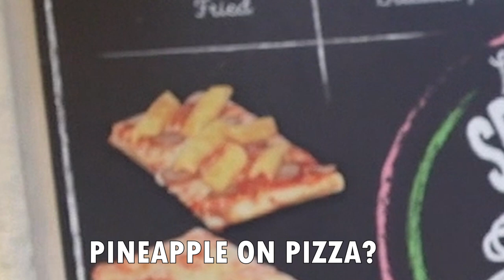We went to Red Bull Cliff diving 2021 Polignano a mare | Puglia Vlog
Vlogging the most popular cities in Puglia, Bari, Polignano A Mare, Locorotondo, Alberobello and Monopoli. Five cities in 5 days in South Italy. Redbull Jumping competition, boat trip, cliff jumping and sight seeing.